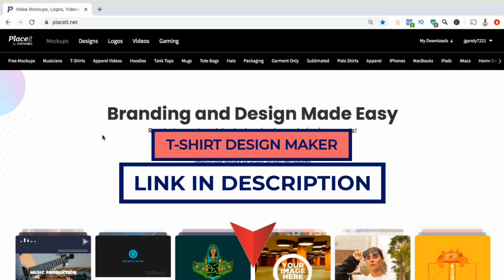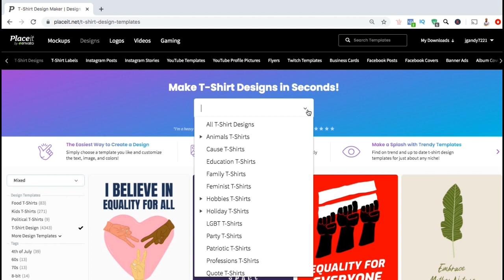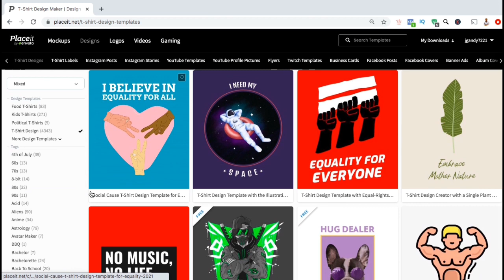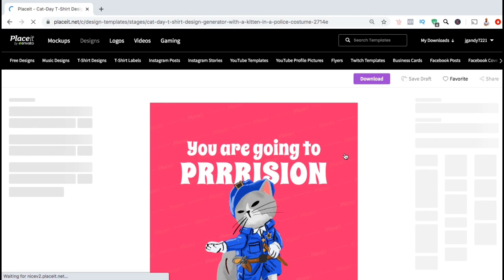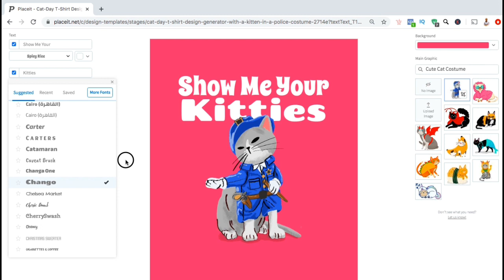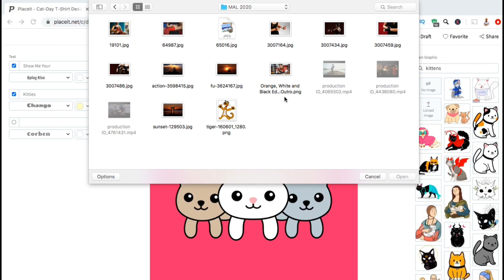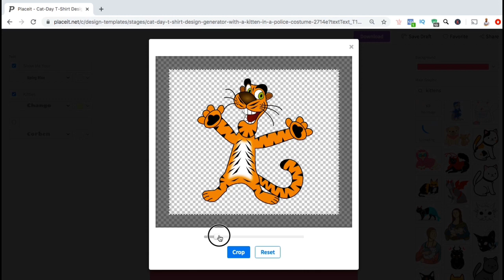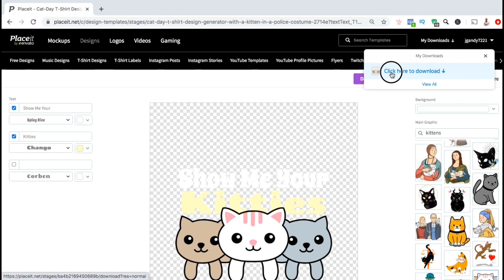Placeit T-Shirt Design Maker | Create T-Shirt Designs FAST!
Learn how to easily create t-shirt designs fast with the Placeit t-shirt design maker!

Create T-Shirt Designs With The Placeit T-Shirt Design Maker

In this Placeit tutorial, we’ll be going over how to create t-shirt designs using the Placeit t-shirt design maker. The Placeit t-shirt design maker gives you access to thousands of t-shirt design templates that allow you to quickly and easily create professional t-shirt designs, even if you are a beginner with no design skills.

I will be demonstrating how to use placeit to create t-shirt designs by selecting a Placeit template, adding text & other design elements in the Placeit t-shirt design maker, and exporting your new t-shirt design with a transparent background.

Creating t-shirt designs yourself instead of hiring a designer will allow to create more designs faster and increase your profit margin. Once you join Placeit, you will not only have unlimited access to the t-shirt design maker, but also the logo maker, over 50,000+ mockup templates, and tons of other tools to help market and grow your business.

Ready to start your own online brand? Click here to access the best training & tools to build your online empire!

Quantum Courses is a premier online education company with a vision to provide valuable information to eager learners around the world. Our goal is to bring our students educational content that is not only valuable, but also entertaining!

JOIN THE QUANTUM COURSES COMMUNITY

Video Topics:

How to create a placeit t-shirt design.
Placeit tutorial for beginners 2021.
Placeit t shirt design tutorial.
How to make a placeit t shirt design.
How to create a t shirt design on placeit.
How to create t-shirt designs on placeit.
How to use placeit to create t-shirt designs.